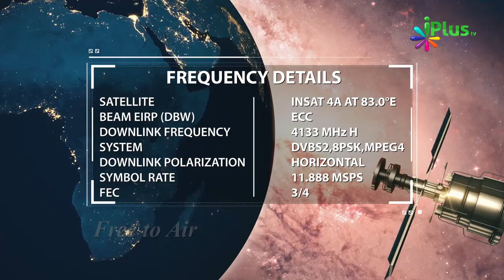Bure Khwab Ka Asar Nahi Hoga Yeh 5 Kaam Karne Se By Zaid Patel